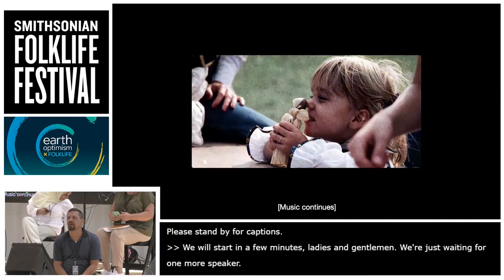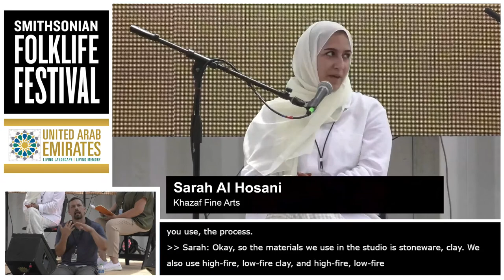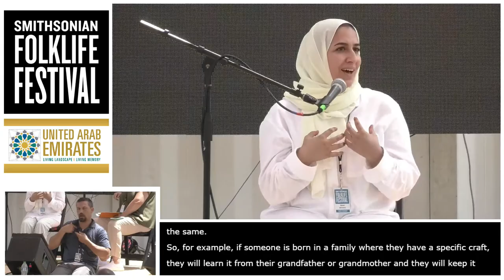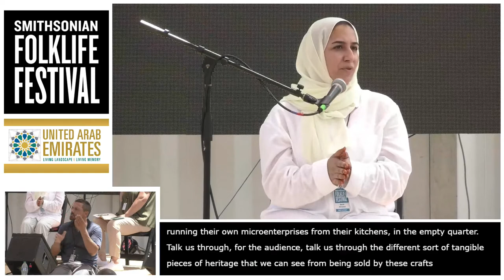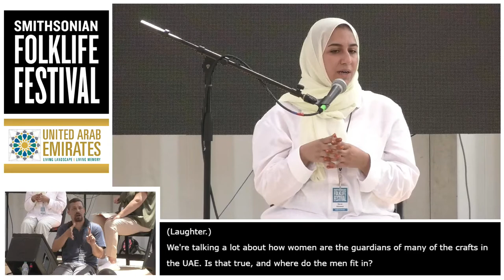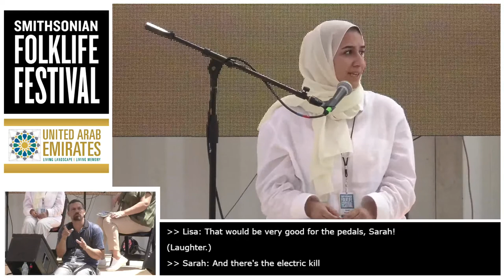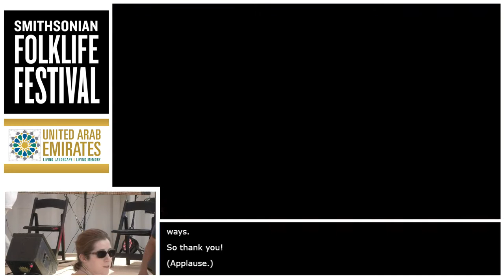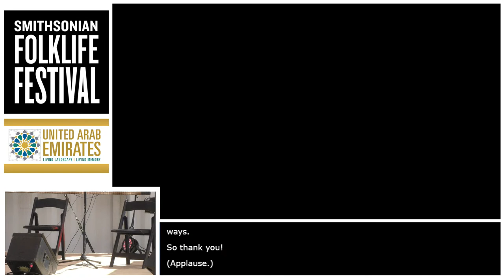The Future of Craft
Hear from artists, designers, artisans, and organizations whose research and collaborations work to sustain heritage crafts and inspire new creative products.

ACCESSIBILITY:  Live real-time captioning and American Sign Language Interpretation are available for this program.